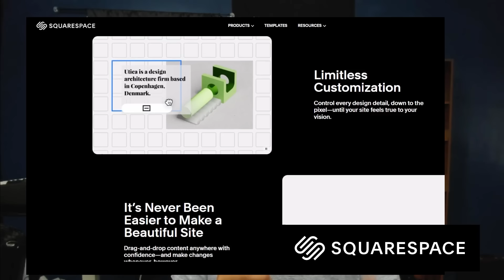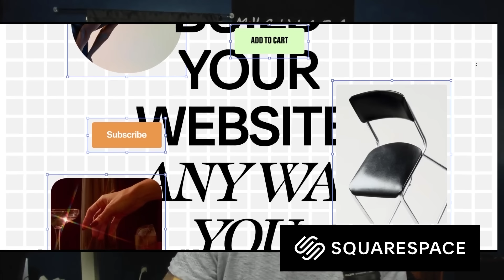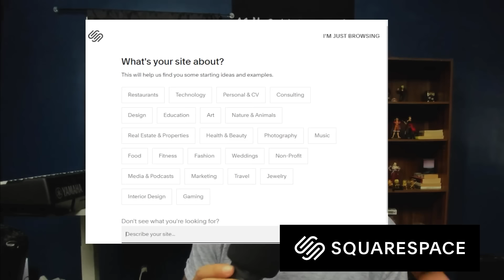KARMAS A BISH AND HE SHOULDA KNOWN BETTER | One Piece 1125